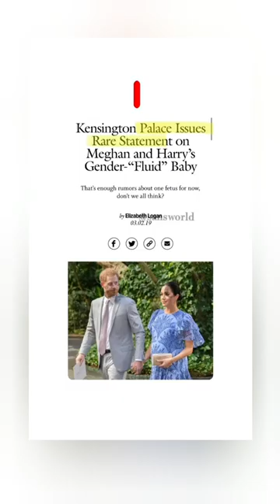Prince Harry Lies" Palace always protected these two Brats"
It's alarming how easy it is to find and fact-check multiple lies within just a 30-second promo of Harry Markle's interview.

 He and his wife repeatedly and falsely claimed the palace did not issue statements to defend them. Every journalist who has ever reported Royal news will tell you that he is lying.

 The palace fought journalists repeatedly behind the scenes, lied constantly to protect Meghan and Harry, and as this reel demonstrates issued at least 12 statements and facilitated an entire book in just 17 months.

 there is absolutely nothing the palace could have done to please Meghan and Harry.

 Like her former employees told Valentine Low "Another former staff member goes even further. 'Everyone knew that the institution would be judged by her happiness, they say. 'The mistake they made was thinking that she wanted to be happy. She wanted to be rejected because she was obsessed with that narrative from day one."

 She wanted this tabloid frenzy. She wanted the victim narratives. She antagonized the press from the get-go. WHY? Because without it, she would just settle into a royal life like yet another good old Duchess. A non-factor. And she wanted a lot more attention than that.
WATCH THE FRIEND CURTSY TO THE
Even a 9 year old knows how to curtsy.

 he is a good student after all. He swiftly learned how to plagiarize from Meghan.

Not this privileged, petulent white boy, plagiarizing

 There comes a point when plagiarism should be called out. First, his wife plagiarized Eleanor Roosevelt now Harry Markle is lifting Martin Luther King Jr.'s words.

Meghan is a part of illuminati PART 1